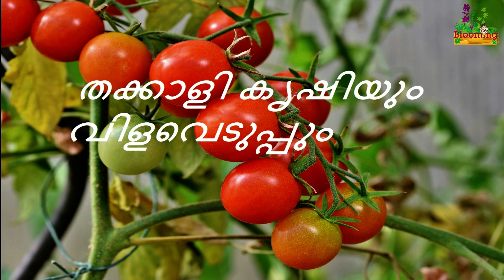തക്കാളി കൃഷിയും വിളവെടുപ്പും||tomato||harvesting||first experience|| Blooming Desert || LifenLive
It was my first experience growing tomatoes. After 3 months plants started to flower.. after that 3 months harvard the ripened tomatoes.. used organic fertilizer and pesticides and watered two times daily.